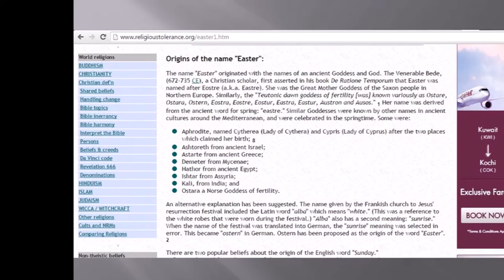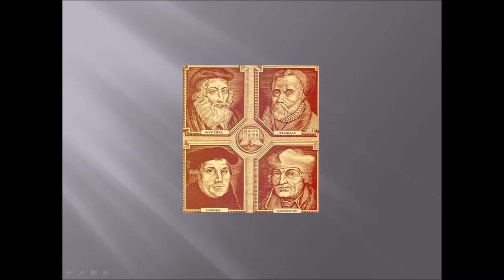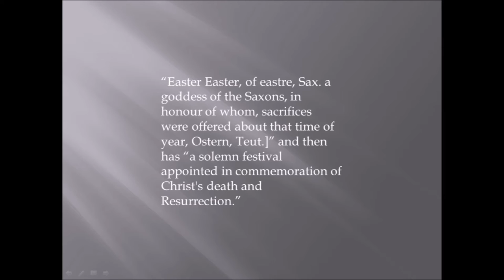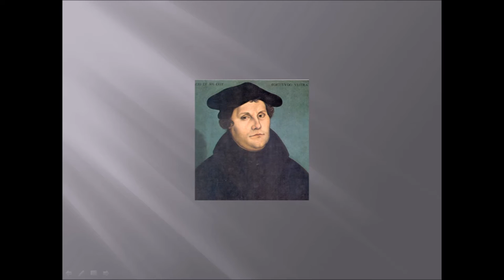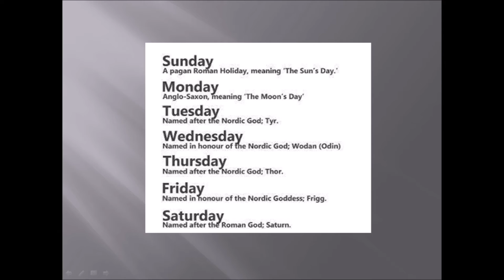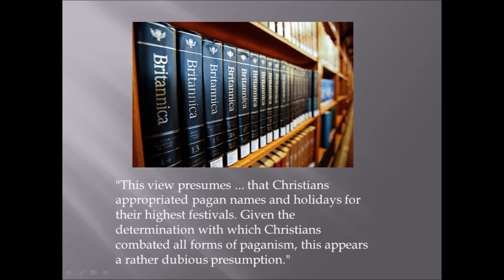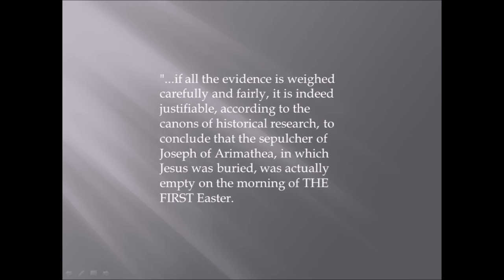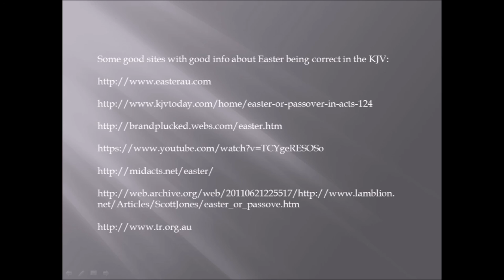Why We Should Not Passover Easter part 2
Answering critics claims about Easter and its supposed pagan roots.